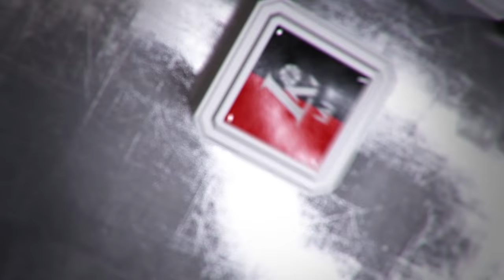Š.Jasikevičius: „Einame į priekį šiek tiek per lėtai“